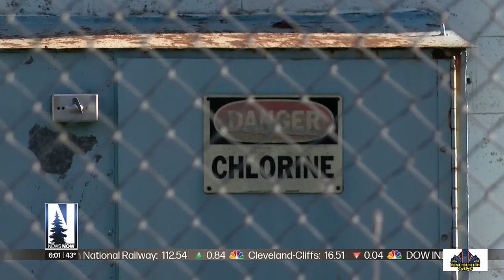Eveleth fire needs 2 million gallons of water to put out fire after downtown building is destroye...